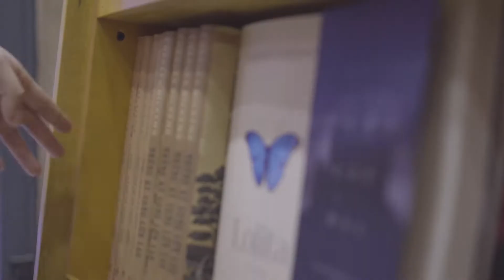style advice 7 ultimate final